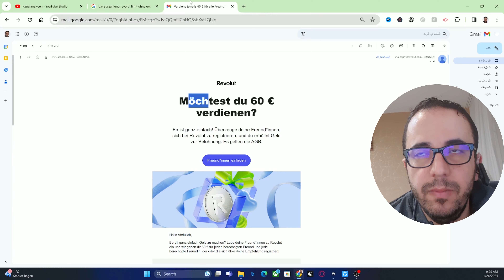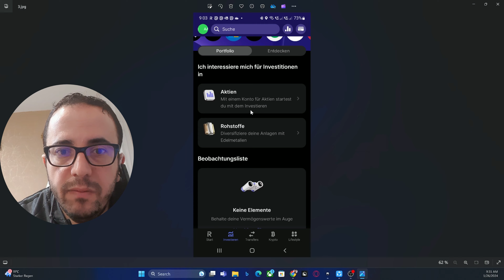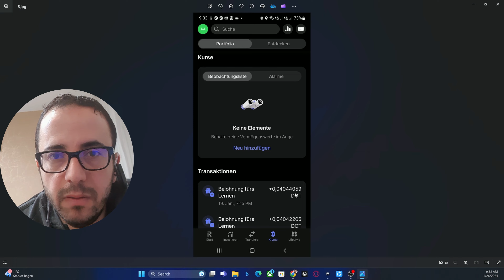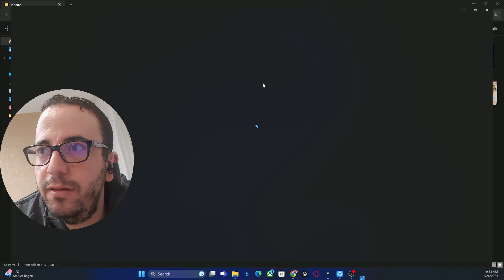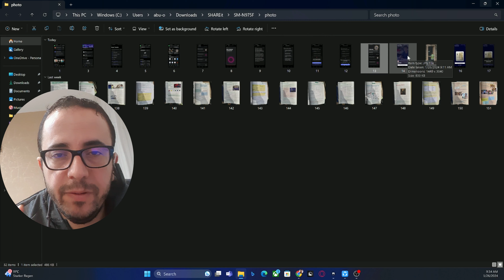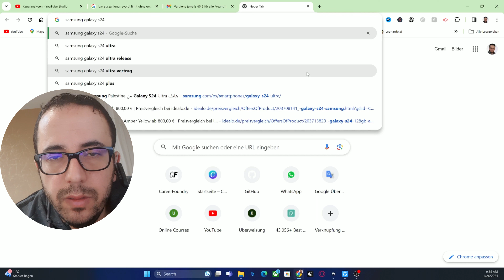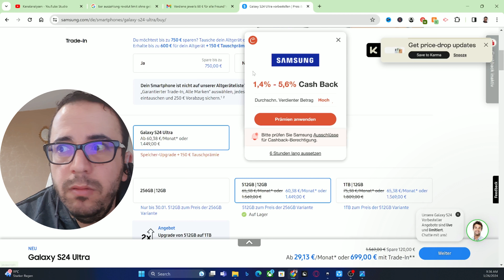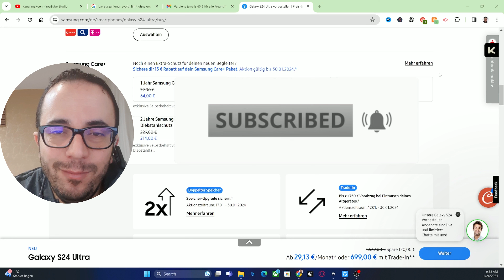مميزات بطاقة Revolut كاش باك ارباح استثمار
رابط الانضمام

من المشاكل التي تواجهنا هي ان تحويل العملات يجعلنا نخسر قسم كبير من المبالغ .. بالاضافه الى الدفع الشهري للبنوك .. والدفع اثناء السفر من دوله الى دوله لفارق كبير بين العمله ..
رابط الانضمام
في هذا الفيديو أردت ان شرح لكم معلومات عن  المال و أعمال وعن   بنك Revolut - عن مميزات بطاقة ريفولوت وهي بطاقة تغنيك عن كل الاعباء السابقة ولا تتطلب اي عمولة الا اذا اردت ترقية الحساب
ما هي فوائد Revolut؟
يمكنك ارسال الاموال الى صديقك الذي لديه حساب ريفولت على الفور ولا يوجد عمولة
يمكنك التسوق من متاجر متعددة مع نسبة كاش باك تصل احيانا الى 3 بالمئة
يمكنك الاستثمار في الاسهم
يمكنك شراء العملات الرقيمة وبيعها
يمكنك ايضا الربح عن طريق عمل دورات حول العملات الرقمية